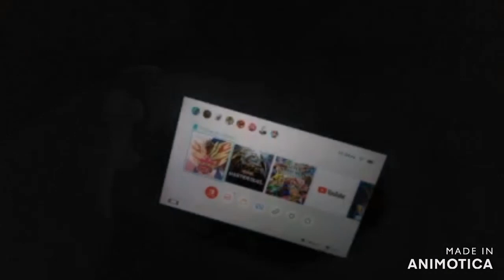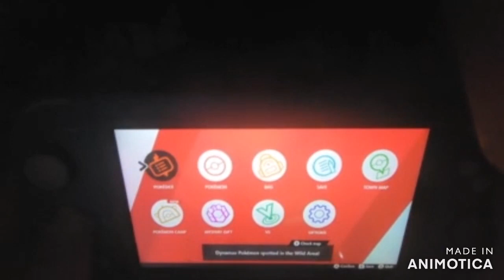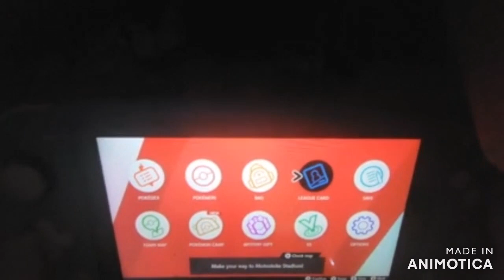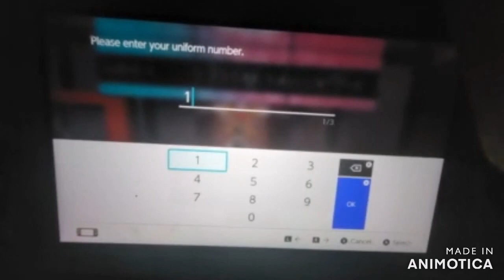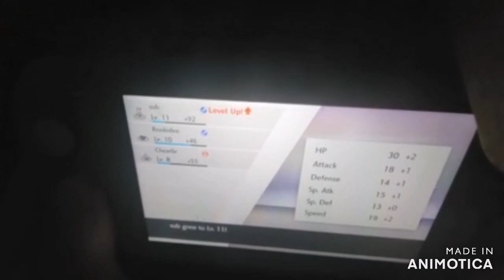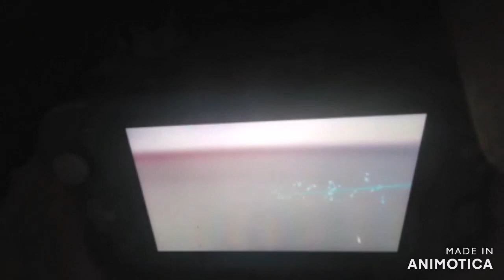pokemon sowrd part 3